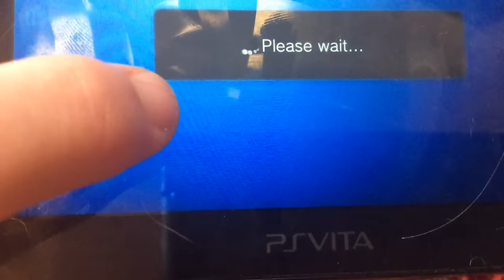For everyone wondering how to disable trophy auto sync.. did u try settings?